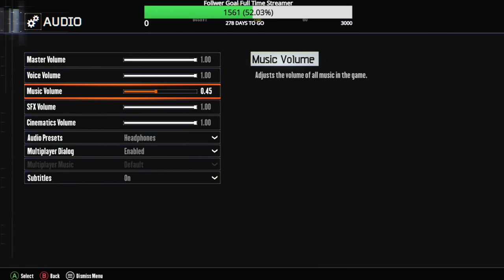Black ops 3 Custom Zombies KOWLOON Full Easter Egg Round 40 Flawless